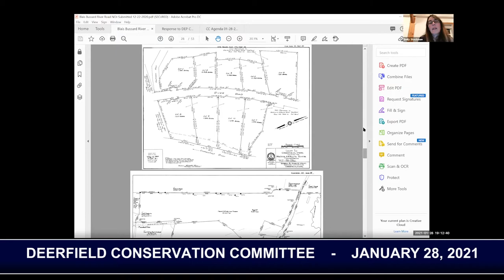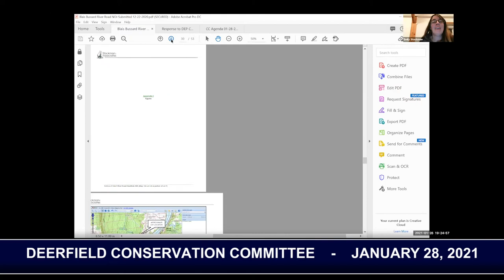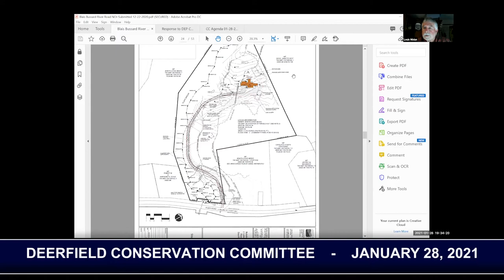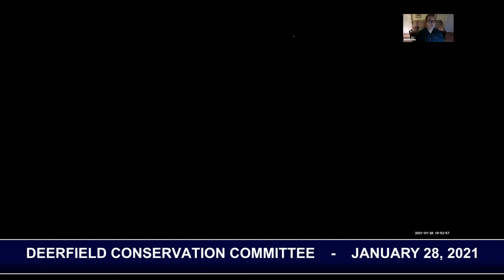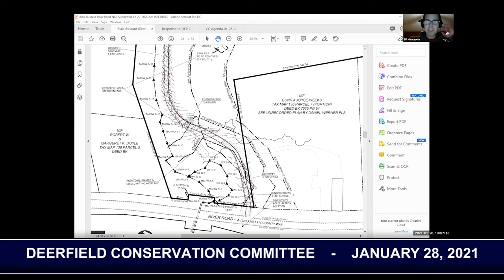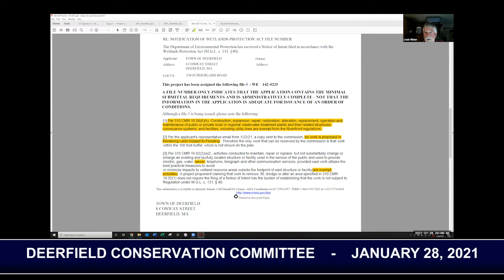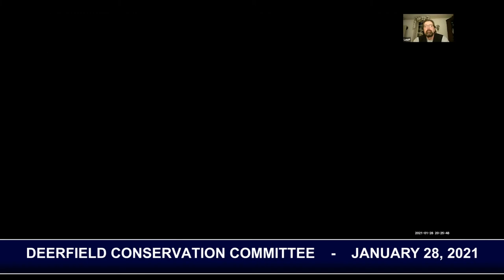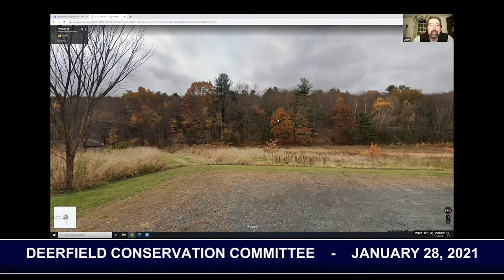Deerfield Conservation Committee - January 28, 2021